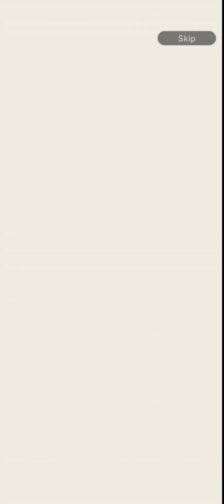3K MORE CC TO GET ULTRA SUPER SAIYAN 4 GOGETA IN DRAGON BALL LEGENDS! GIVING UP IS LOOKING TEMPTING!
WHAT DO I EVEN DO NOW, WHAT DO I FARM